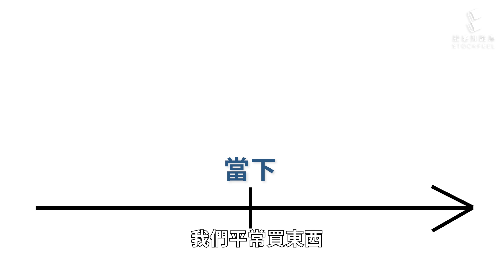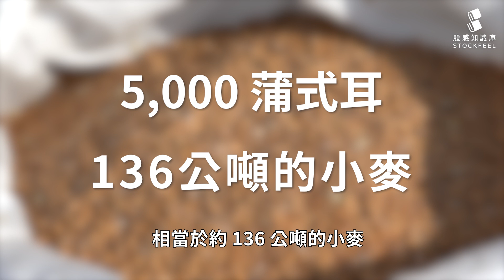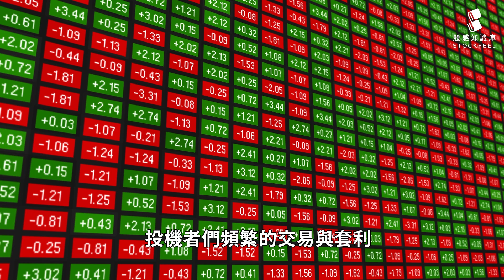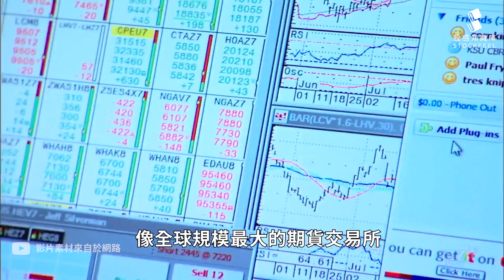期貨的起源，還有那些專業術語怎麼來的？期貨是什麼？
關於期貨的故事，這次一定讓你搞懂它。期貨是什麼？期貨是什麼意思？「期貨」最早是「遠期契約」，一種在未來進行交易的「契約」，買期貨就像是買一個契約（合約），契約中定好買賣後面要交易的細節，比如商品、價格、數量，還有時間點等等。

通常期貨都是在一個商品有龐大供需時才會出現的，例如：黃豆、小麥、玉米這樣的「農產品期貨」；以及涵蓋黃金、白金、銅、鐵等貴金屬的「金屬期貨」；還有原油、天然氣等的「能源期貨」。
但隨著交易的成熟，期貨也衍伸出了「金融期貨」！例如：以債券為主的「利率期貨」；美元、歐元貨幣匯率的「外匯期貨」；跟台灣加權指數、美國S&P500指數等股價指數的「股價指數期貨」。

延伸閱讀：
《認識期貨(上篇)》

期貨是什麼？5分鐘看懂期貨特性、種類、交易方式與交割時間
期貨入門(一) 什麼是 期貨 ？風險很高嗎？除了股票期貨還有哪些類型？